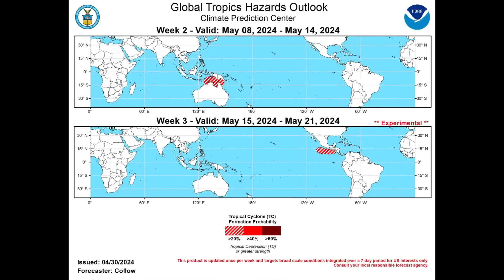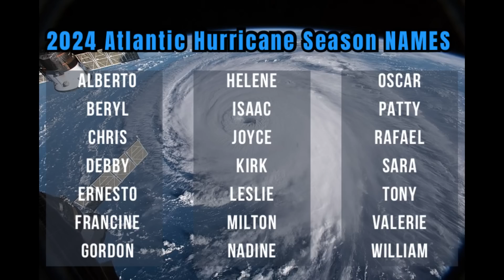First Storm of the Hurricane Season (Pacific) May Form Soon• Rain Lingers in the Caribbean 04/05/24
Hey everyone, this update brings you up to the latest on what is happening across the North Atlantic and a look at when we may see something try to form in the Pacific basin.